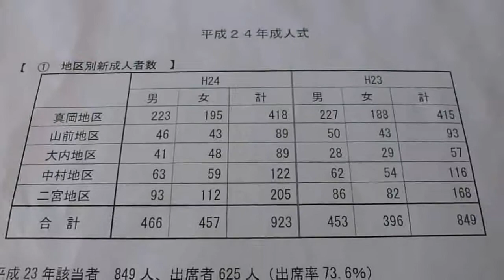真岡市成人式 2/5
平成２４年１月８日（日）真岡市二宮文化会館にて　真岡市議会議員 佐藤和夫撮影